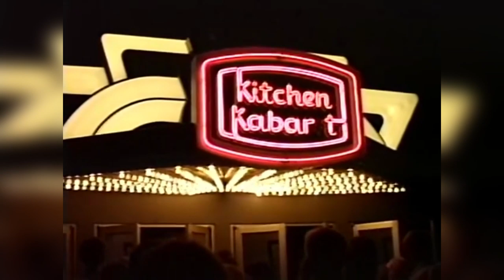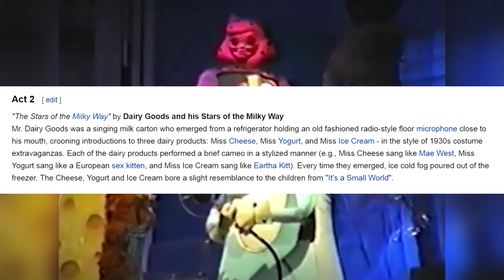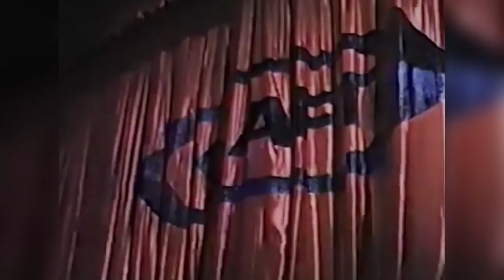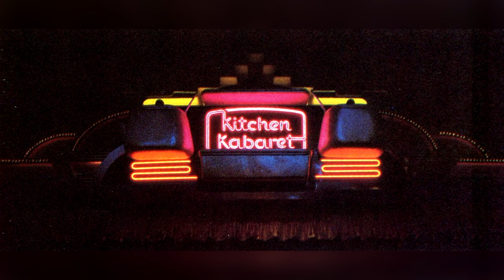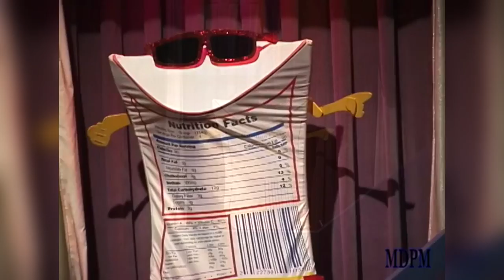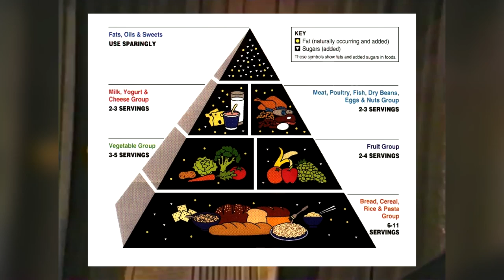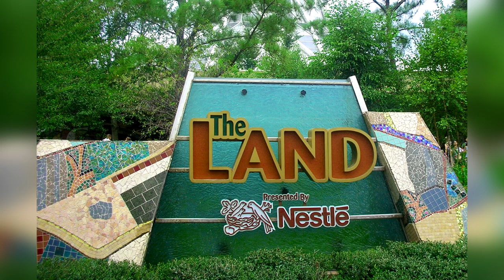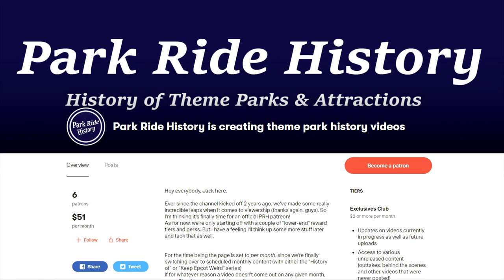Kitchen Kabaret and Food Rocks | Keep Epcot Weird Ep. 3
In this episode of Keep Epcot Weird we'll be taking a bite out of Kitchen Kabaret, an opening day animatronic stage show at Epcot. This show was later replaced by a similar one named Food Rocks, both of which were educational in nature but still very, very strange...